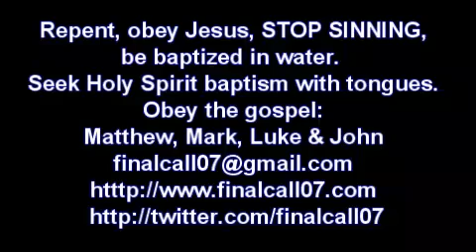Sinning believers are NOT Saved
If you truly know Jesus Christ and you are following Him you will be very careful not to sin. the reason why believers keep on sinning is because they believe that they already have salvation, they believe that they can carry on sinning. They believe the lies that other people tell them. But they themselves have no relationship with Jesus Christ.
Jesus Christ does not tolerate sin. No sinners will enter into the kingdom of heaven. If you want to walk with Jesus and have confidence in your relationship with Him YOU WILL NOT SIN, you will not do anything that will affect your relationship with Him. We cannot be pleasing to Him if we sin against Him.
Those people who keep on sinning do not know Jesus Christ. They do not know His voice, they do not listen to Him, they do not follow Him. The psalmist, king David said:"I have kept Thy words in my heart that I will not sin against Thee." If you have the words of Jesus in your heart and you listen to His voice, you will not sin. You will follow Him and you will be very careful to do what he requires of you.
If Jesus Christ is your Lord, you will serve Him and you will make sure that you are always pleasing to Him. Do not be deceived, no sinners will enter into the kingdom of heaven. All sinners will perish unless they repent and absolutely obey Jesus Christ. Stop sinning, seek and do the will of God or you will perish.